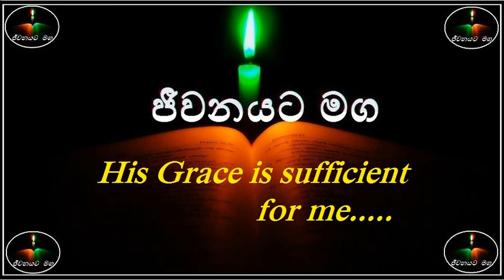His Grace is sufficient for me